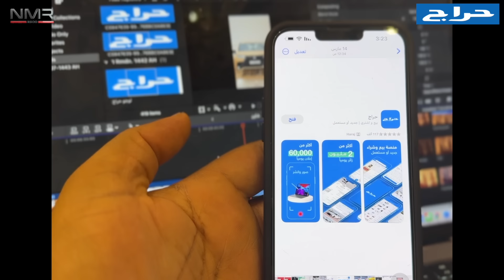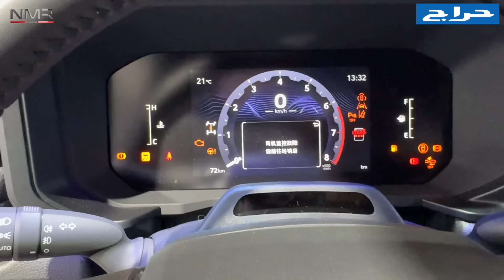برادو 2025 الشكل الجديد وارد الصين وباي باي V6